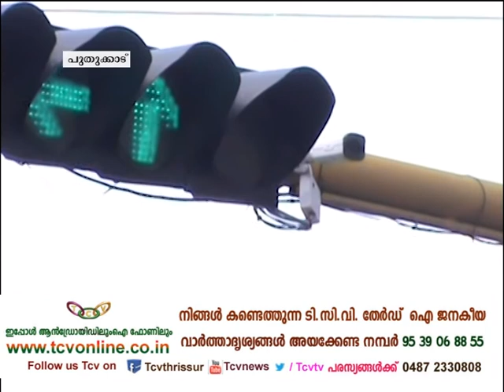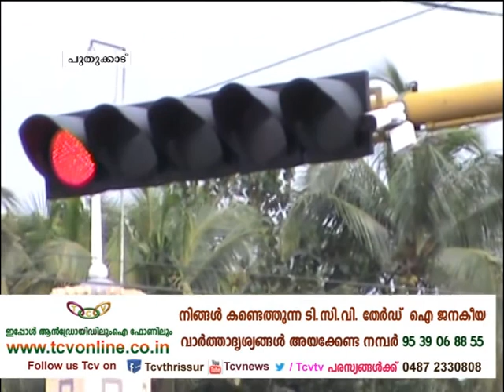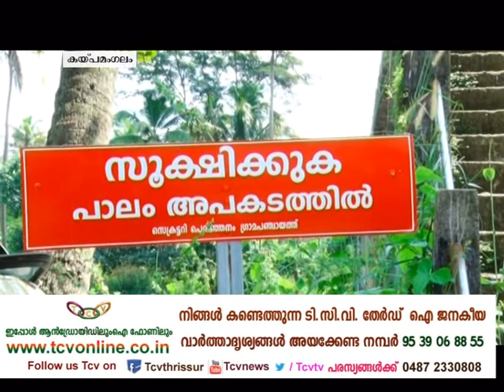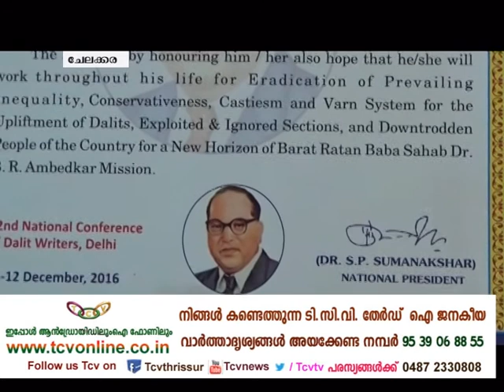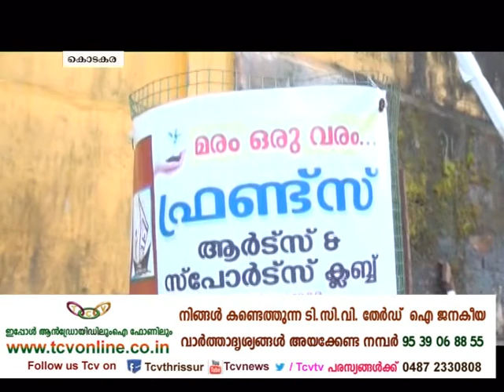Grammavarthakal 08 11 2017